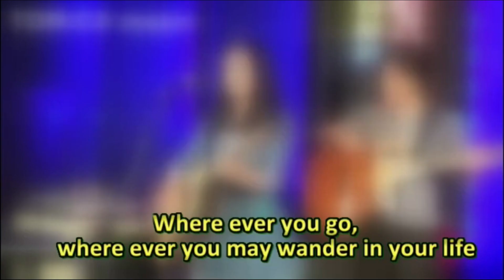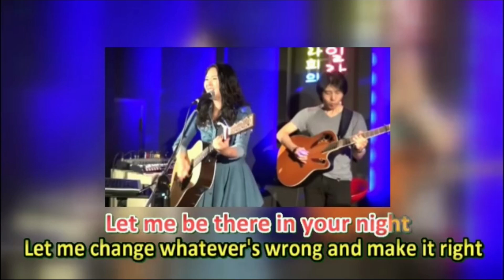Let me be there KARAOKE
Style of: 이라희 ( LEE RA HEE )
歌手 ( singer ):  이라희 ( LEE RA HEE )
Tone ( tom ): A♭ major
 Playback: Vocal Remover and Isolation (AI)